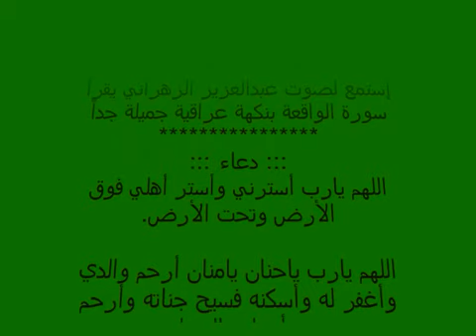عبدالعزيز الزهراني المعارج صوت روعه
ساعدوا في نشر الخير بأي طريقة تخطر في بالك .. في سجلاتك ستجد ما قدمت في حياتك

عن طريق الواتس او البيبي او مواقع التواصل الاجتماعيه لو تكرمت